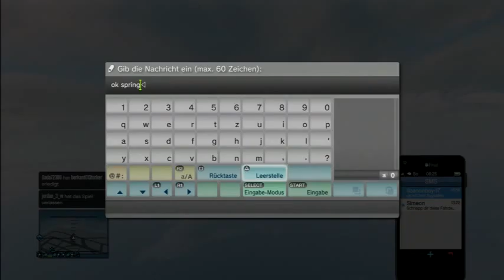Lets Play Together GTA 5 Helicopter Base Jump vom PS3 Zocker YouTubeGamescom und libanonboy 17 480p